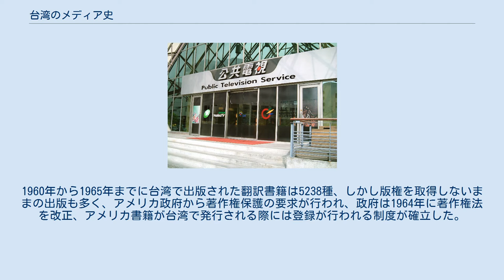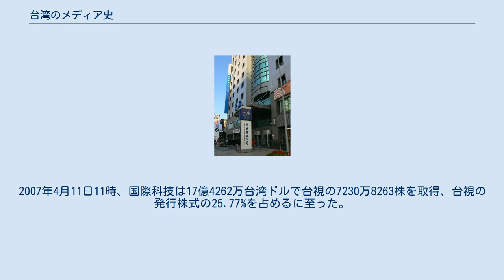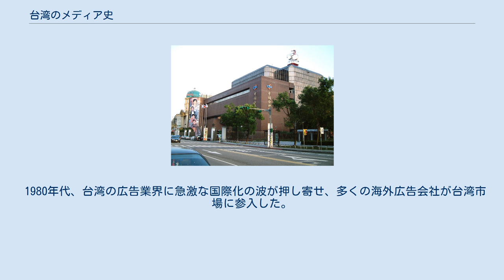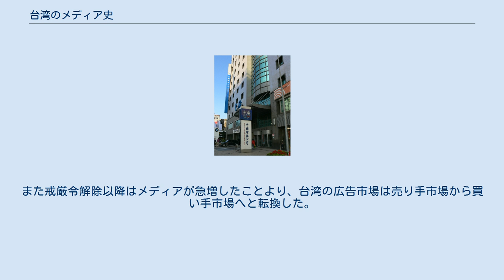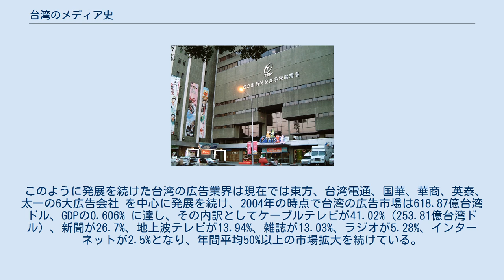台湾のメディア史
台湾のメディア史（たいわんのメディアし）では台湾における近代メディアの萌芽とその発展を概説する。
 台湾のメディアは日本統治時代に新聞・放送の基礎が築かれたことに遡る事ができる。
1945年の終戦によりメディアは比較的制約を受けない環境に置かれたが、二二八事件発生後は言論の自由は、1987年の戒厳令解除まで非常に制約された状況に置かれた。
戒厳令解除後は1988年に中華民国政府は報道規制を解除、1993年には地上波放送とケーブルテレビの全面自由化が実施されると、台湾メディアは急速に発達することとなった。
現在はメディアでは自由な競争が実現したが、メディアの急増により過当競争も発生、さらに政治勢力もメディア支配を完全に放棄しておらず、メディアの報道のありかたについて社会問題となり、その改善が課題となっている。
 文字は人類が発明した記録・伝達の手段であり、印刷の発明により大量に情報を伝達することができる新聞の誕生につながった。
清朝統治時代、台湾の新聞は政府通達の伝達手段化、宗教関連の内容が主であり近代新聞とはその性格を異にしている。
記録に残る台湾最初の印刷所は「松雲軒刻印坊」であり1821年には活動を行っていた。
しかしその業務は仏教書や詩文集が主であった。
1885年、台湾巡撫劉銘伝が北京で発行されていた『京報』に倣い台湾で最初の新聞を『邸報』 を発行した際には、手書きもしくは木版により発行されていた。
その内容は法令規定と官員の同行にあり、一般市民とは関連の少ない内容であった。
同年7月、イギリス長老派教会牧師トーマス・バークレイは台湾で最初の印刷による新聞『台湾府城教会報』を発行した。
これは白話により記述され、布教活動に伴い誕生したが、その中には社会動向や文芸に関する内容が含まれ近代新聞に近い形態であった。
 日本統治時代初期、台湾での新聞事業に対する規制は緩やかであり、当時『台湾日日新報』、『台湾新聞』、『台南新報』の日本語新聞3紙、『台湾民報』、『台湾商業新報』の中国語新聞2紙が発行され、日本統治による台湾経済発展に伴いそれぞれ発行部数を伸長させていき、最盛期には日刊紙6紙が発行された。
しかし太平洋戦争が勃発すると言論統制も強まり、1944年4月に『台湾日日新報』、『興南新聞』、『台湾新聞』、『台湾日報』、『高雄新報』、『東台湾新報』が統合され『台湾新報』（新；1896年刊行のものとは異なる）が誕生し、台北にて日刊紙を発行していた（新聞社上層部は大阪毎日新聞より派遣されていた）。
 日本が連合国に降伏すると、中華民国政府は前進指揮所を設置し台湾接収のための先遣部隊を台湾に派遣し、日本人により発行されていた新聞業もその接収対象に含まれていた。
『台湾新報』は『台湾新生報』と改められ、台湾省政府の機関紙として再出発することとなった。
それ以外にも1945年11月から翌年11月までの間に23紙の新聞創刊が申請された。
1945年11月23日、台湾行政官署は新聞発行には出版法に基づく許可制度を実施し、一部無許可で発行していた新聞が廃刊に追い込まれている。
さらに1947年に二二八事件が発生すると言論統制が強まり、台湾の新聞業界は大きな打撃を受けることとなった。
1949年、中華民国政府の台湾移転が行われると、大陸から移入した文化人により台湾での新聞発行が計画され、台湾の新聞業界は復活を遂げる。
1953年には台湾での新聞社は30社を数え、また1950年代に政府が打ち出した新聞五禁政策（許可、発行部数、価格、印刷、用紙の制限）もあり、長期にわたり30紙が発行される状態が続いた。
 1950年代の新聞は政府、国民党、軍の新聞として『台湾新生報』（台湾省政府）、『中央日報』及び『中華日報』（国民党）、『和平日報』（国防部）、『青年報』（三民主義青年団）等の新聞が強い勢力を誇り、民間紙では『聯合報』と『徴信新聞』が有力であった。
 聯合報は王惕吾が『全民日報』及び『経済時報』に業務提携を呼びかけ、自身の『民族報』を統合した『民族報、全民日報、経済時報聯合版』が前身であり1951年9月16日に創刊、1万2248部を発行した。
1953年9月16日には『民族報、全民日報、経済時報聯合報』と改称、さらに1957年6月20日に『聯合報』と改称し現在に至っている。
 『徴信新聞』は1950年2月に台湾省物資調節委員会（物調会）が出資し、編集責任者として物調会主任の余紀忠が就任、当初は商業動向を中心に報道していた。
しかし赤字経営...